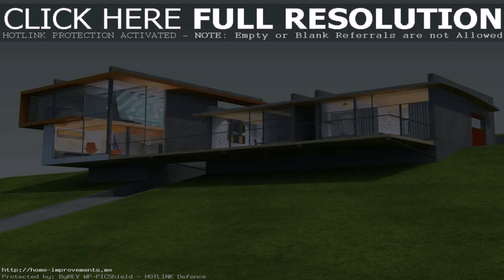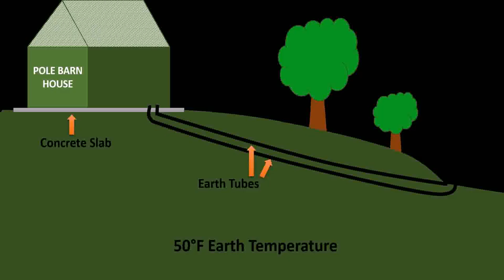House Plans Built Into Hillside (see description)